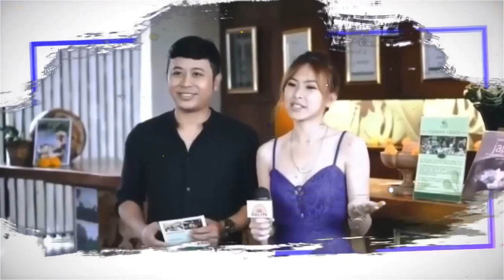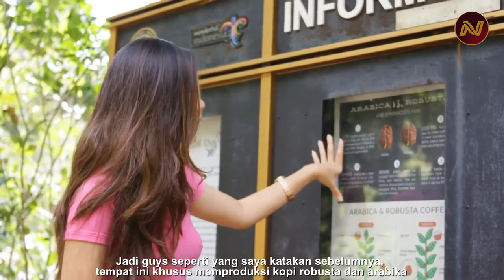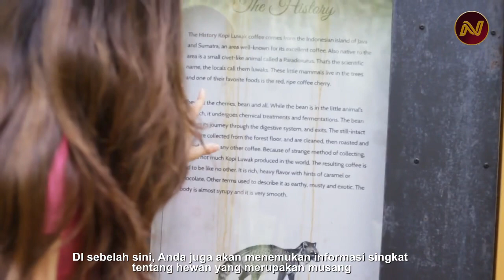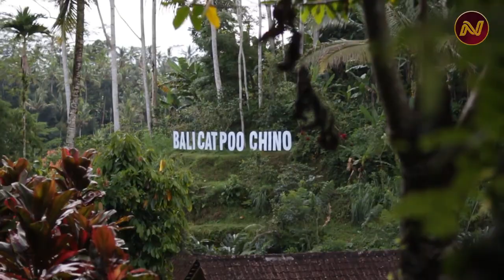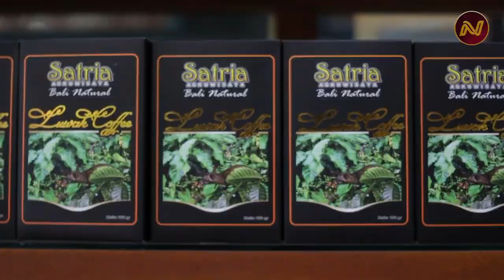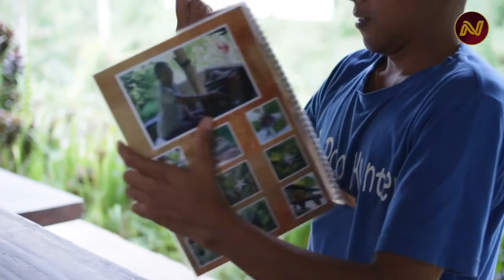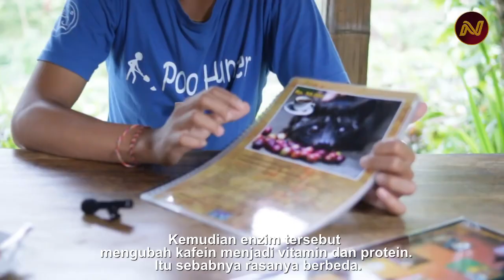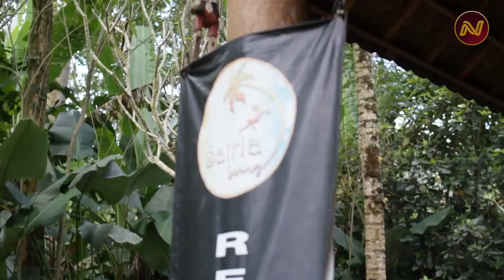LUWAK!Most Expensivest S#*t!!How the MOST expensive Coffee is made?BALICATPOOCHINO!SATRIA SWING!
Hello everyone,

And here i'm now at SATRIA AGRO Tourism,Tampaksiring Bali..Which is the best produser of the most unique, rare aswell as the most wanted Coffee in the world! That is Luwak Coffee or Kopi Luwak!

So everyone this place is specialy produce robusta and arabica coffee and here you will find short information about them..Beside,you will also find short information about the animals which is the civets.

They also have swing facilities here, i want to try...

Regards.